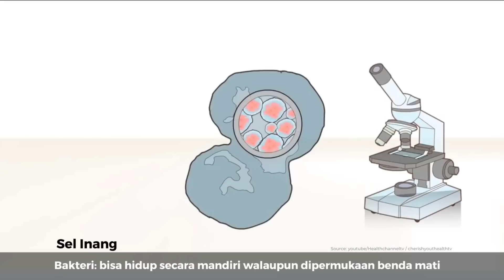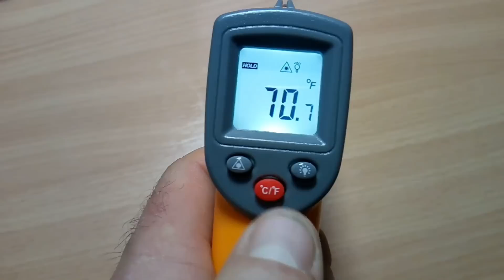Hunting stetoskop, masker, termometer, suntikan, gunting, mikroskop, obat kapsul, betadine, jarum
Hunting masker, termometer, suntikan, stetoskop, gunting, mikroskop, obat kapsul, betadine, jarum